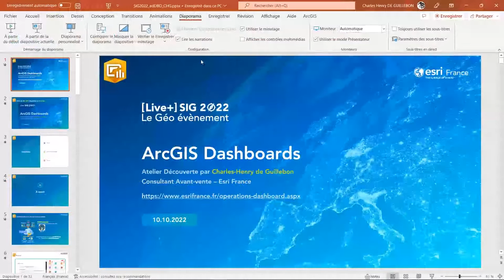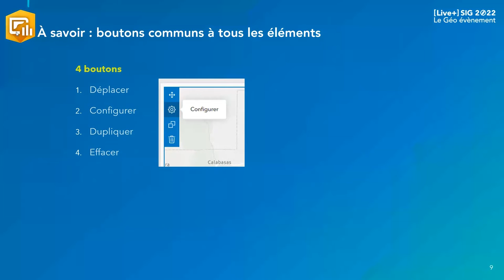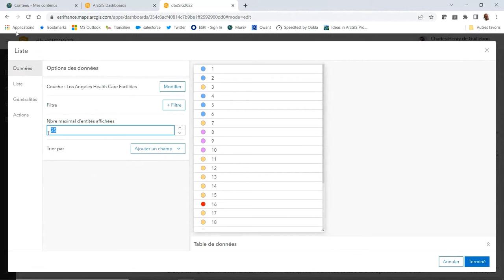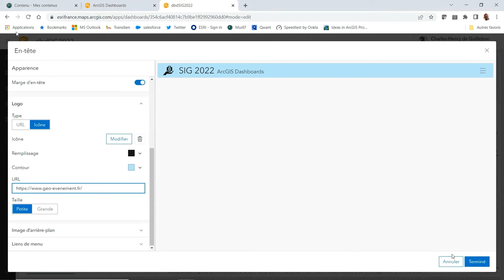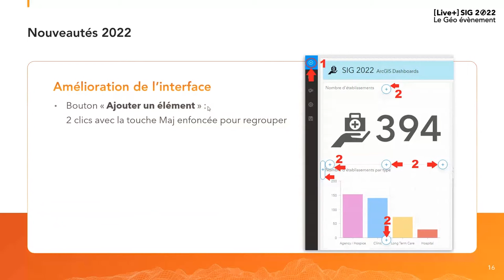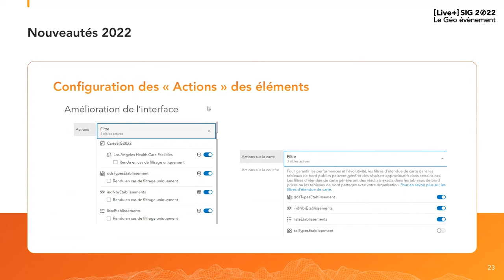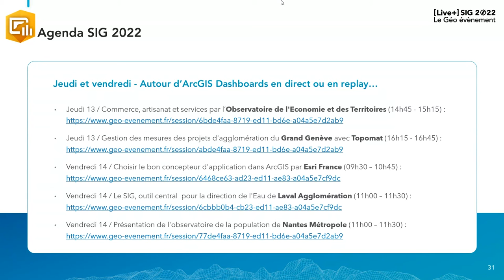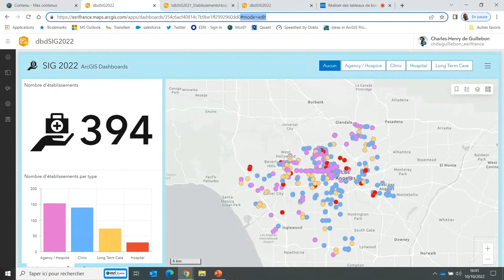[Live+] SIG 2022 - Réaliser des tableaux de bords avec ArcGIS Dashboards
Atelier Découverte produits et solutions présenté par Charles-Henry de Guillebon

Parmi les nombreuses applications de la plateforme ArcGIS, certaines vont au-delà de la visualisation purement cartographique et combinent la carte à des formes plus classiques de représentation des données tels que les diagrammes, les jauges, les indicateurs, les listes, les tableaux, … pour constituer des tableaux de bord. Particulièrement adaptés à la présentation de données pour des publics non-techniques, les tableaux de bord ArcGIS offrent aux utilisateurs une expérience interactive sur les données (navigation, filtrage, sélection, regroupement…) pour mieux comprendre vos territoires, vos clients, vos équipements, ...  Durant cette présentation, vous découvrirez les possibilités offertes par ArcGIS Dashboards.